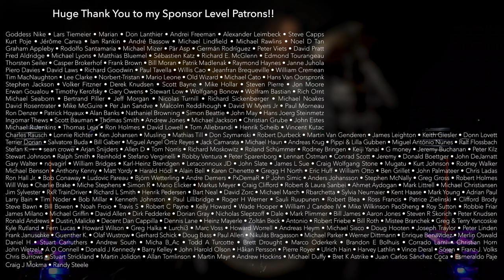Axel F on Tesla Coils and Drums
Big thanks to @franzolielectronics for recreating Harold Faltermeyer's masterpiece and for letting me drum along!

My equipment:
Kirchhoff Schlagwerk

Beyerdynamic microphones TG D70, TG I51, TG D58c, TG D57c, MC930, and headphones (DT 770 M)